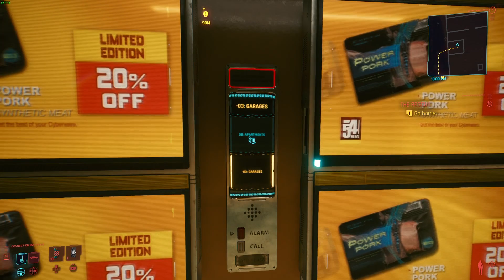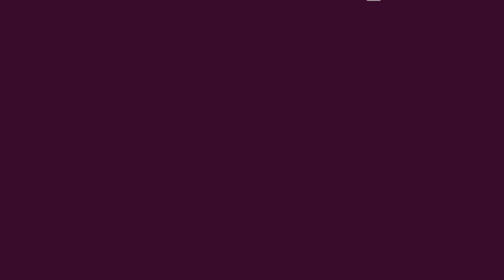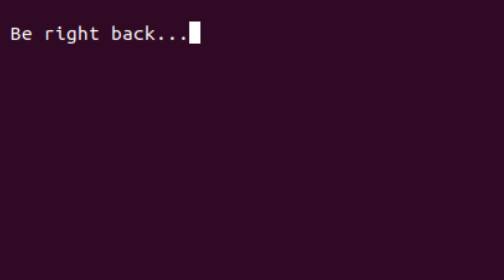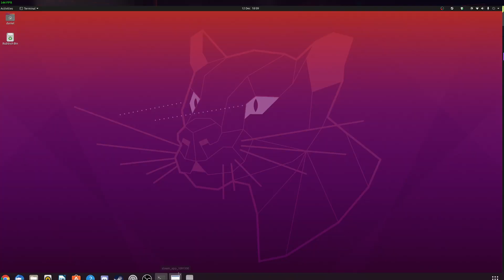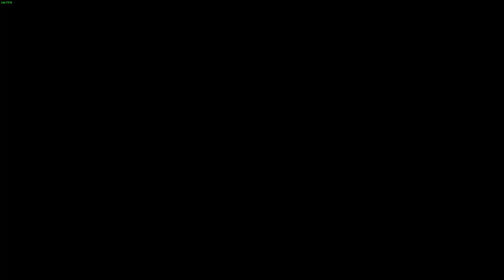Cyberpunk 2077 Livestream to nobody (minimal commentary) 12th Dec 2020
I'm a sucker for not wanting to switch to my Windows partition, so here is game play on I believe mostly medium settings from Ubuntu through Steam Proton. Apart from all the usual Windows bugs, look out for a pretty severe sound issue that comes with running it on Linux. But hey the story is pretty good, and who cares about a little background noise... or enemy gunfire... not being heard -- Watch live